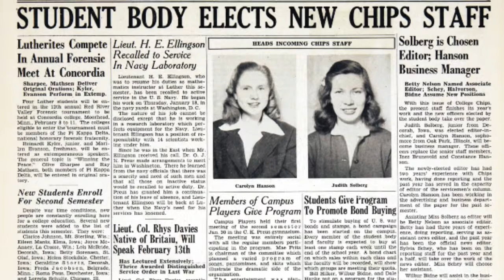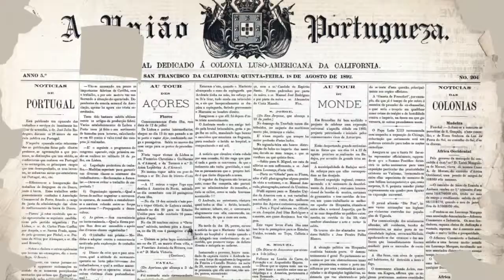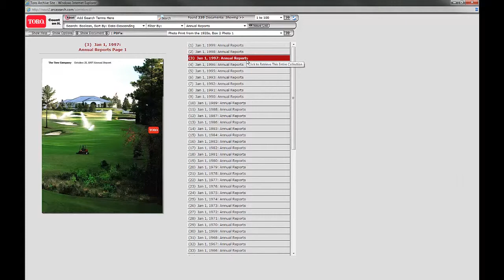ArcaSearch Introduction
A company overview video as the start to a comprehensive content marketing strategy that involves blogging, case study videos and more.